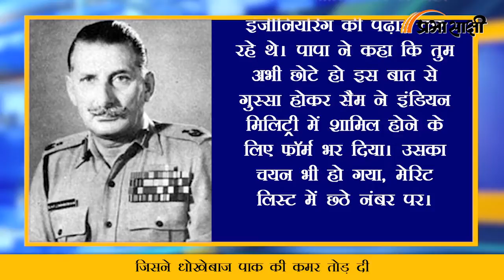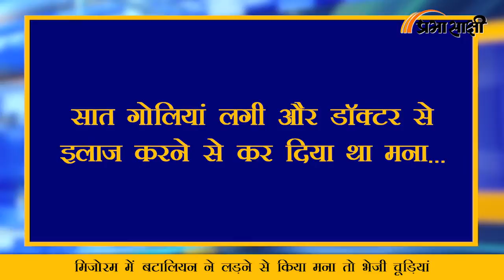MRI | जब मानेकशॉ ने पाक पर हमले के लिए स्वीटी को किया मना | Sam Manekshaw | Prabhasakshi Special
सैम मानेकशॉ (sam manekshaw ) और पाकिस्तान ( Pakistan) के तत्कालीन राष्ट्रपति याह्या खान एक साथ फौज में थे और दोस्त हुआ करते थे। यहया ने जब विभाजन के बाद पाकिस्तान जाने का फ़ैसला किया तो सैम उस मोटरबाइक को यहया ख़ां को बेचने के लिए तैयार हो गए। दाम लगाया गया 1,000 रुपए। यहया मोटरबाइक पाकिस्तान ले गए और वादा कर गए कि जल्द ही पैसे भिजवा देंगे। सालों बीत गए लेकिन सैम के पास वह चेक कभी नहीं आया। बहुत सालों बाद जब पाकितान और भारत में युद्ध हुआ तो मानेकशॉ और यहया ख़ां अपने अपने देशों के सेनाध्यक्ष थे। लड़ाई जीतने के बाद सैम ने मज़ाक किया, "मैंने यहया ख़ां के चेक का 24 सालों तक इंतज़ार किया लेकिन वह कभी नहीं आया। आखिर उन्होंने 1947 में लिया गया उधार अपना आधा देश देकर चुकाया।
सैम मानेकशॉ की शख्सियत इतनी जोरदार थी कि किसी से भी आंखे मिलाकर उसके वजूद को झकझोड़ देता था। चेहरे पर रौबिले मूंछ और हाजिरजवाब मानेकशॉ के पास प्रधानमंत्री को स्वीटी कहने का हुनर था। जब 1971 में प्रधानमंत्री इंदिरा गांधी ने सैम मानेकशॉ से पूछा था कि क्या लड़ाई की सभी तैयारियां पूरी कर ली गई हैं? इस पर मानेकशॉ ने तपाक से कहा था ‘I am always ready Sweety’।

07:09 मोटरसाइकिल कीमत पाकिस्तान ने आधा देश देकर चुकाई
04:54 मानेकशॉ ने जंग लड़ने से क्यों किया इनकार
08:04 इंदिरा गांधी को कहते थे स्वीटी